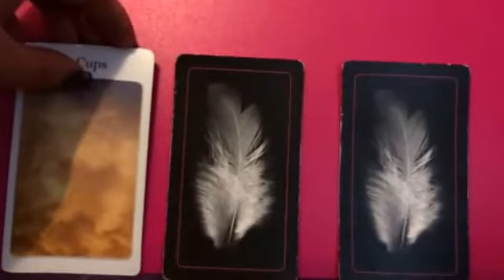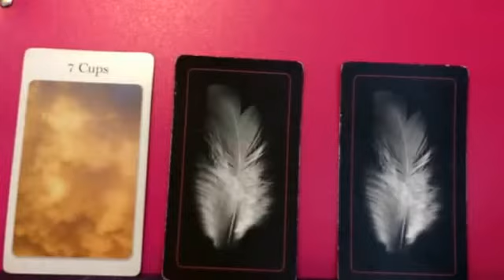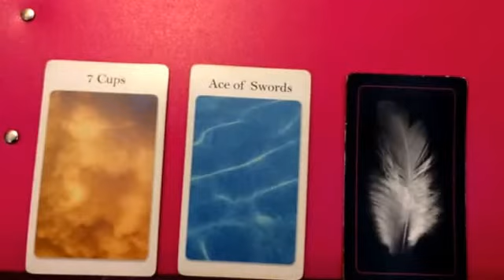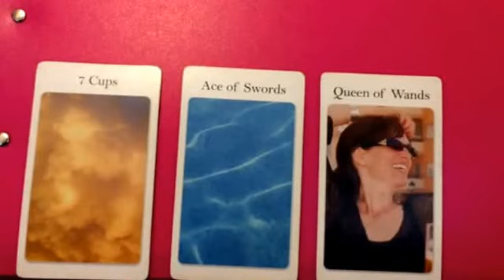Weekly Forecast Reading July 6- 12th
You Tube Information
Weekly forecast readings  by Shining Star Readings and Therapies

Readings start from £3 - £25
Tarot Cards
Angel Cards
Crystal Readings

Face2Face / Skype / Phone.

I also offer the following holistic therapies:
Crystal Healing
Hopi Ear Candles
Eft
Reiki

Facebook page is Shining Star Therapies